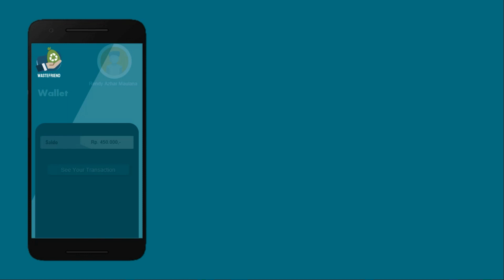WISPO2021_ID-ET-HS-21106_Waste Friend : A Waste Management Platform Based on Mobile Application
Name: Muhammad Rendy Azhar and Nova Alice Anindya
School/University: MTs Darul Qur'an Wahid Hasyim
Country: Indonesia
CODE: ID-ET-HS-21106
Category: Engineering and Technology